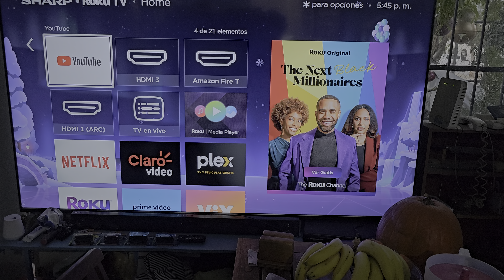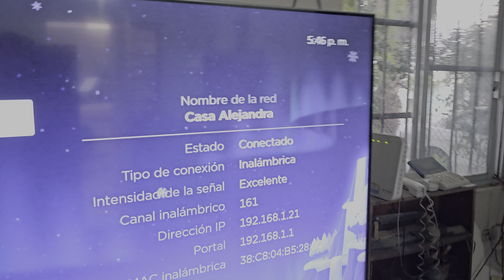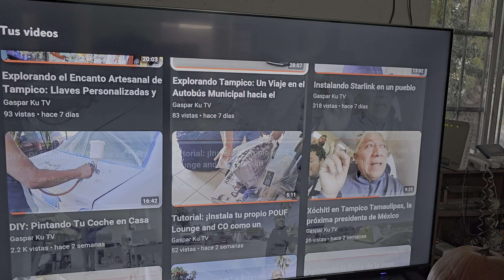Starlink una semana después: La internet satelital más rápida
Conexión estelar: Una semana con Starlink, explorando posibilidades y abrazando la innovación tecnológica en mi vida diaria